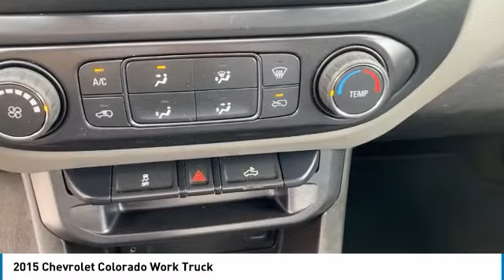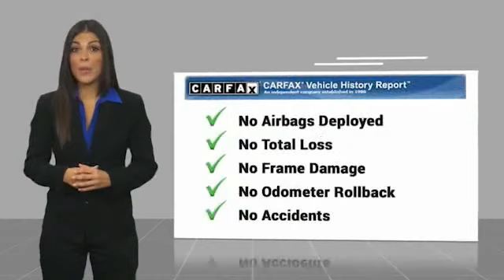2015 Chevrolet Colorado Crossville, McMinnville,Nashville,Murfreesboro, Cookeville, TN Live 450774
2015 Chevrolet Colorado Work Truck

Overdrive USA
1510 Interstate Drive

Don't miss this 2015 Chevrolet Colorado. It's equipped with great features. You'll want to take this extended cab pickup home. Make a great choice today.